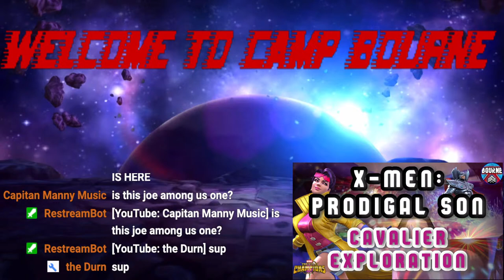X-Men Prodigal Son - 100% Exploration | OP. 200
Click 🖱️ "SEE MORE" below for all the information!

▷Remember to click "ALL" on the notification button.
▷See you at the next one, and remember to be POSITIVE!
▷Absolutely Zero Drama Wanted.

(unlimited use - Please notify if unavailable)

Art 🎨 Designer No. 1:
(Gif’s, JPEG, PNG’s):

Games 🎮 Played at Camp Bourne:

MCOC - Marvel Contest Of Champions
MROC - Marvel Realm of Champions
CODM - Call of Duty Mobile

 🙏  Good and Positivity Always Win 🙏